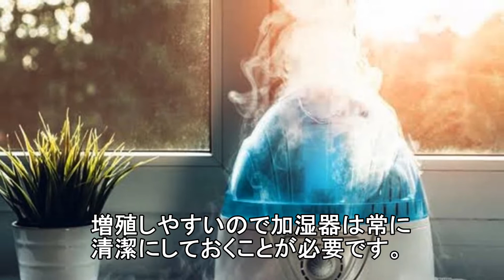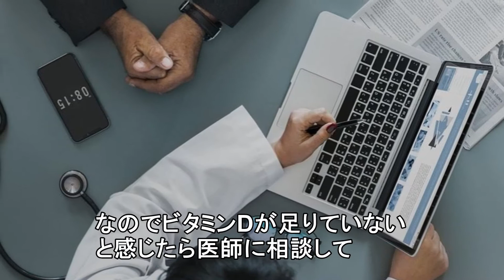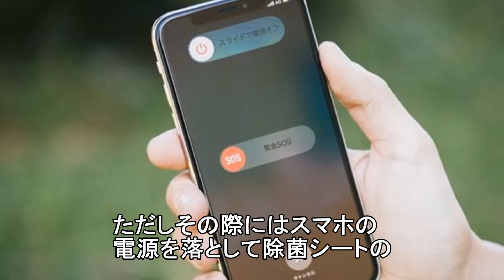【衝撃】今から始めたい風邪を引かない悪化させない方法5選！？【funny com】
風邪を引いてしまうと、ただウイルスのなすがままに身を任せるしかない気持ちになります。風邪の症状が出ると、それが治るまで、とにかくひどく疲れるものです。そこで今回は今から始めたい風邪を引かない悪化させない方法についてご紹介します。

引用元